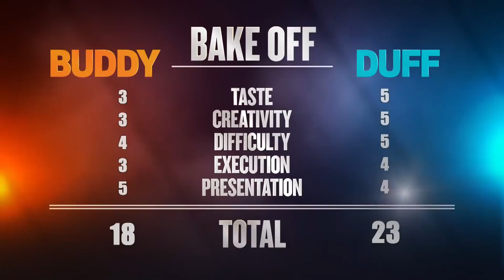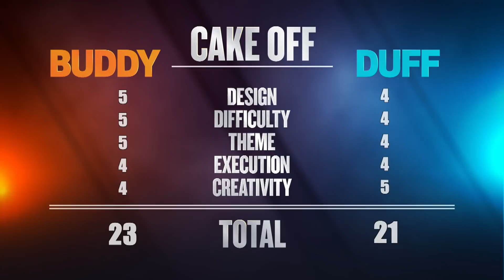Inesperadas reacciones de Buddy y Duff: ¿Quién es el peor perdedor? | Buddy vs Duff | Discovery H&H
Ellos son los mejores para complacer los paladares más exquisitos, pero si con algo deben aprender a vivir, es con el mal sabor de la derrota cuando se enfrentan cara a cara. ¡Te compartimos una selección de los momentos más incómodos y las reacciones más inesperadas de Buddy y Duff!